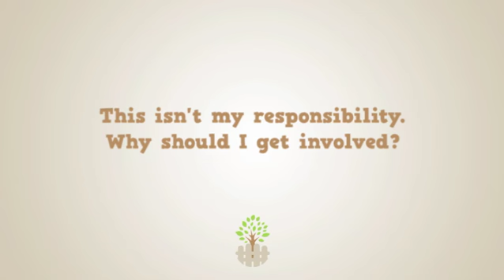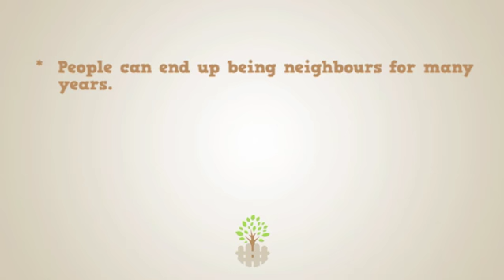This isn't really my responsibility, why should I get involved?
Just because the issue isn't strictly your responsibility doesn't mean you shouldn't get involved. Learn about why it actually might be in your best interests to help out. Visit disputes.vic.gov.au/reachingagreement for more in this series.